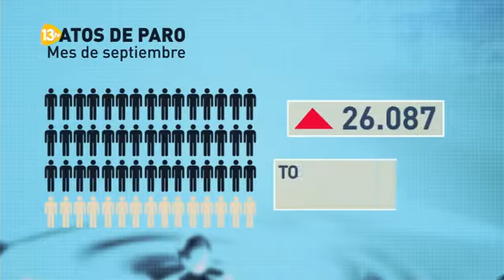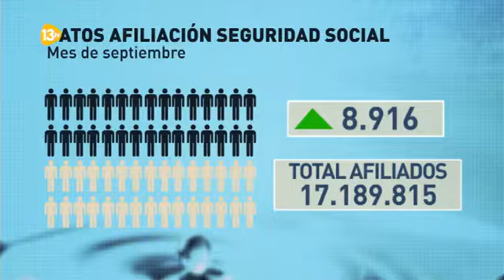Beatriz Jurado "Dan vueltas para imponerse a lo que la may. de los catalanes han dicho en las urnas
Beatriz Jurado, presidenta de Nuevas Generaciones del PP: "Dan vueltas al guiso para imponerse a lo que la mayoría de los catalanes han dicho en las urnas"